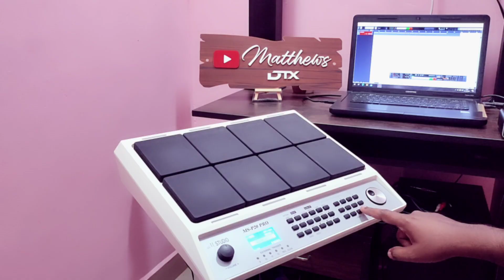MS-P20 PRO || Mstudio || Church and orchestra kits || For tones || Part -1